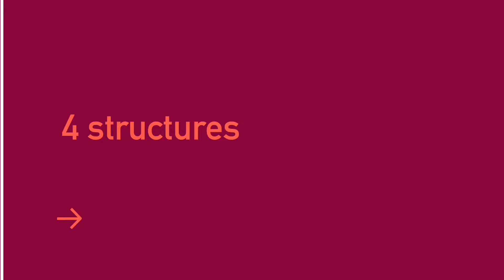CC essentials chart A